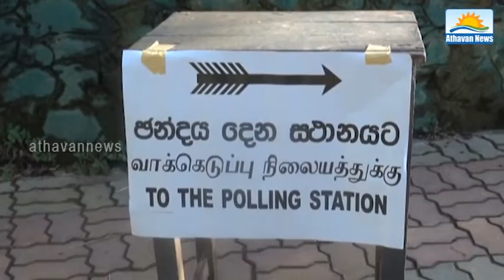Thigambaram ,Radhakrishnan, Naveen Dissanayake, muthu sivalingam voted